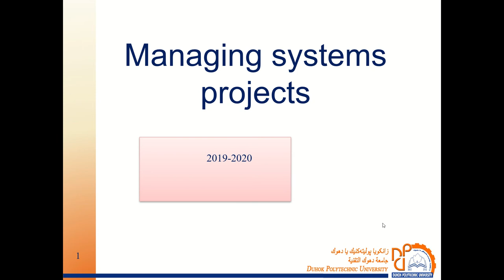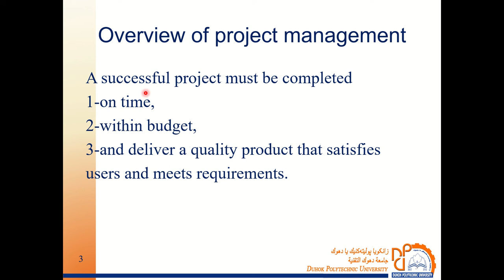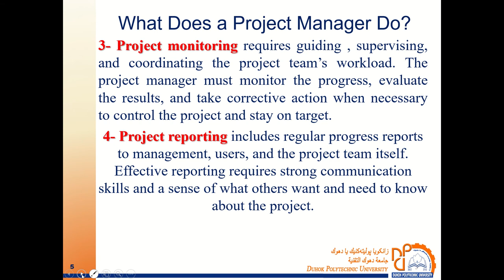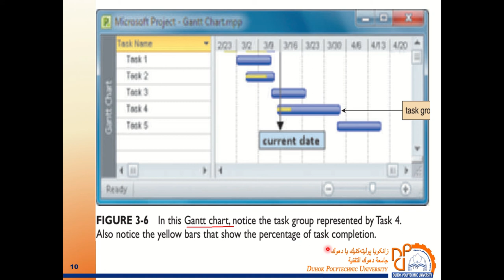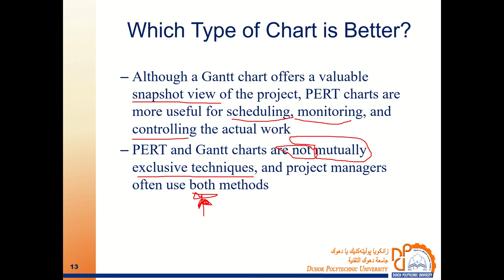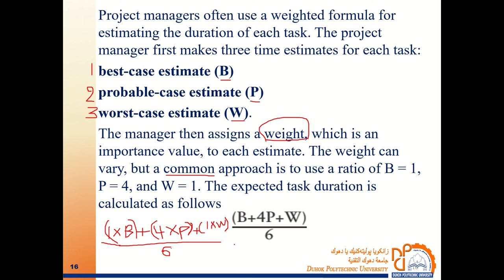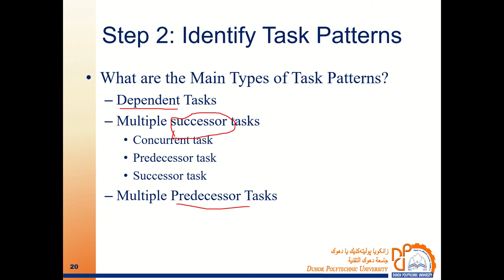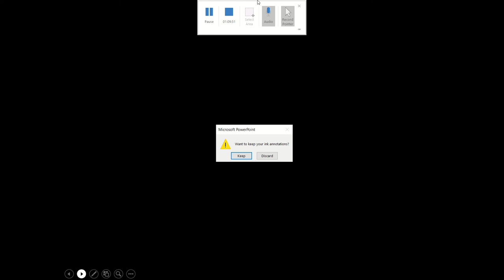SYSTEMS ANALYSIS & DESIGN lectures 4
SYSTEMS DEVELOPMENT TOOLS

Computer-Aided Systems Engineering (CASE) Tools

SYSTEMS DEVELOPMENT METHODS#THE SYSTEMS ANALYST